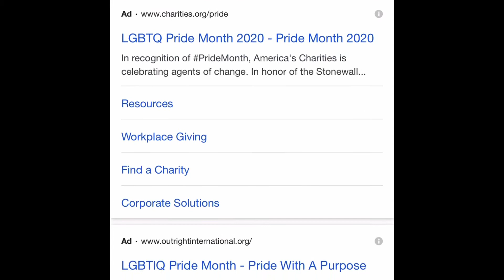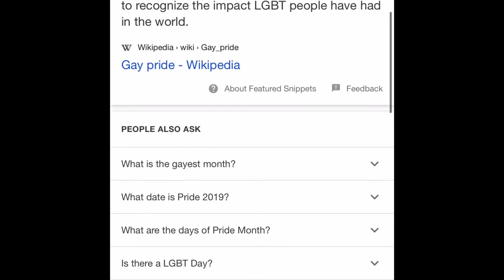Happy P. R.I.D.E. 🌈 Month ❤️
HELLO 👋 & Welcome 💙☺️
Channel name : The Jayyy Wayyyy

 Boston area 📍6️⃣1️⃣7️⃣

Age : over 21 that’s all you need to know
🏳️‍🌈 i love girls that love girls
  i film videos/footage /upload / edit - off an iphone 11 currently !